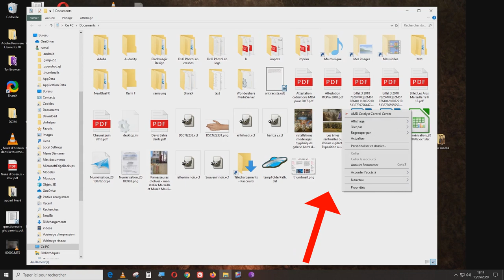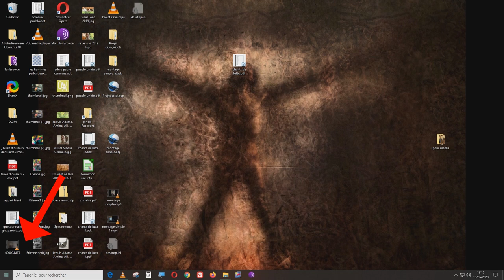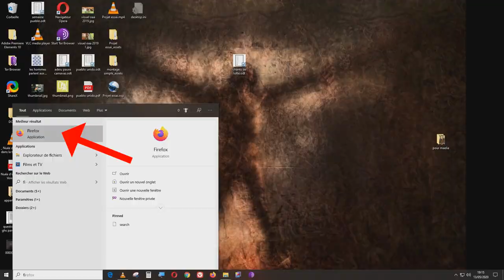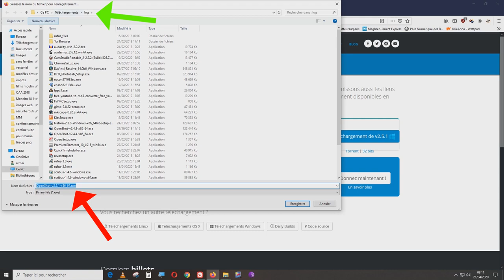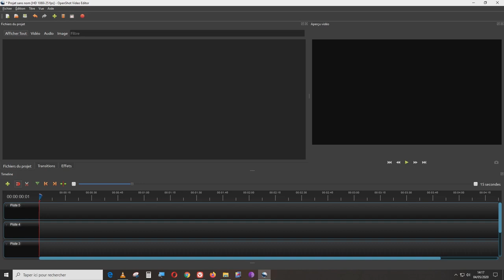Tuto OpenShot video Editor (1ère partie) Télécharger, installer, préparer son projet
Tutoriel en 3 parties réalisé en confinement pour un des lieux où je travaille, module de formation pour des stagiaires, mais qui peut servir à tout le monde

Les rushes utilisés en exemples dans ce tuto sont de Philippe Vlad